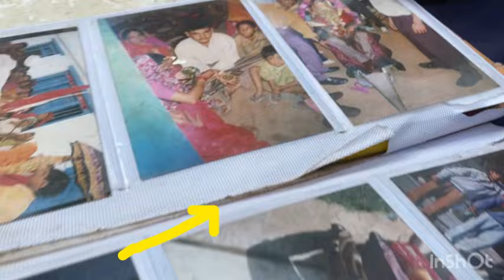गाँव के घर का ब्लॉग ॥🤪 vlogger youtubevlogger dailyvlog pahadilifestyle villagelife jiyadeep 🤣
गाँव के घर का ब्लॉग ॥